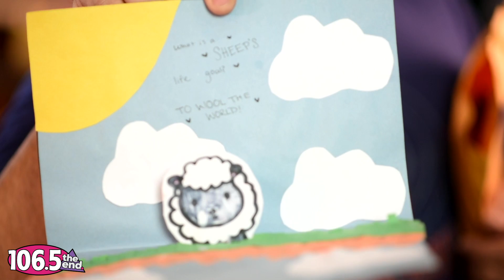Cards for Kids 2020 Recap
Gavin, Katie, Rayne & Kevin were so thankful that listeners turned it up and dropped off thousands of handmade Valentine's Day cards for sick kids in area hospitals for their annual 'Cards for Kids'.